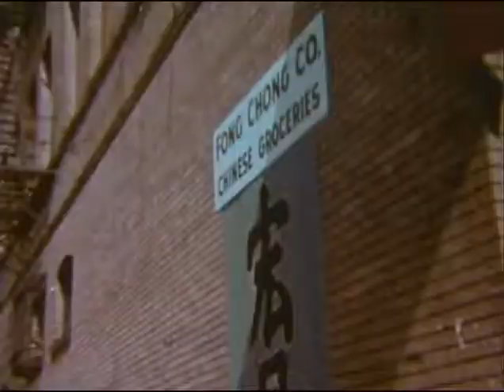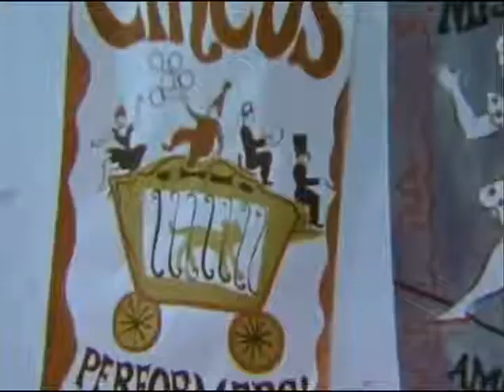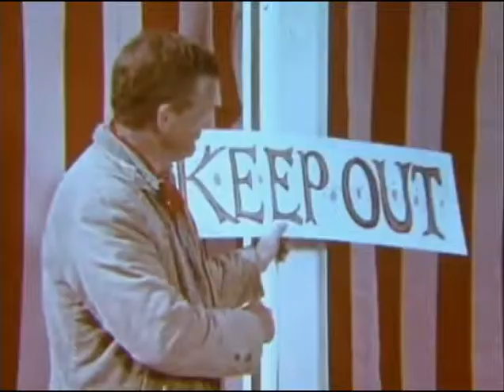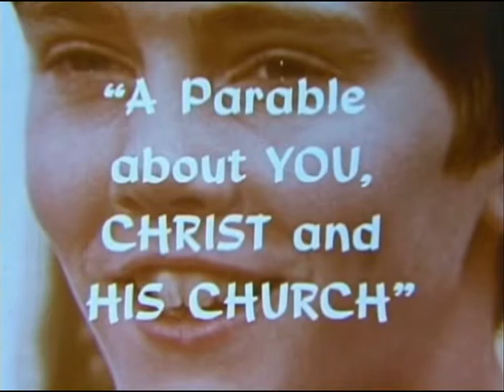The Circus - Triumph of Handicap Boy - Film Directed by Mel White